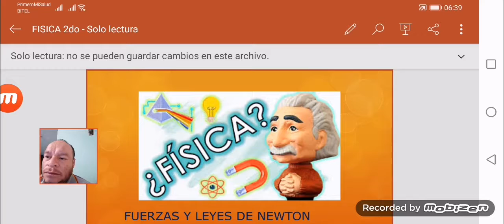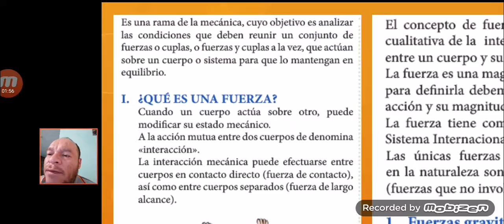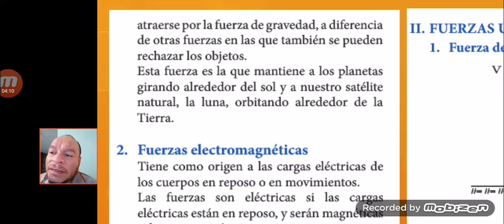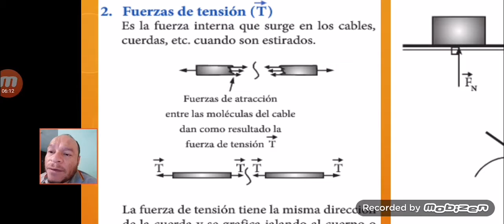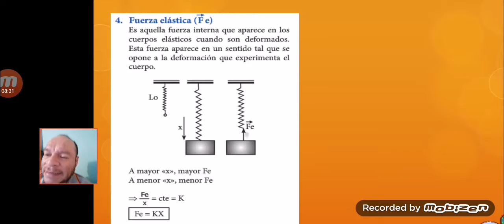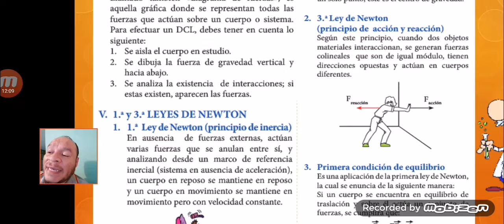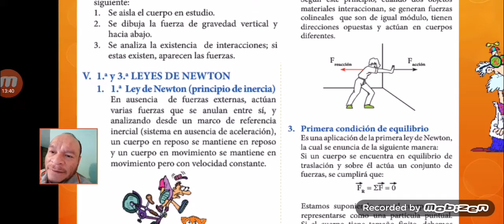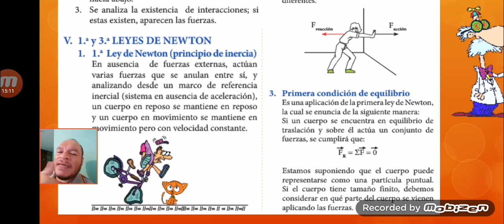CLASE 5 DE FÍSICA - II BIMESTRE 2DO